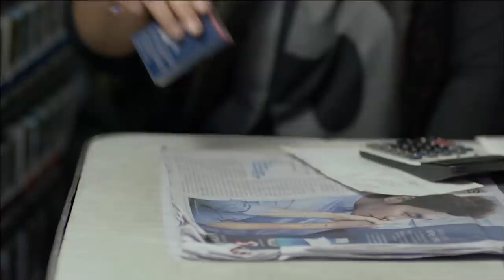기억상실증에 걸린 여자를 이용하려는 노인(결말포함)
영화추천 코믹스릴러영화 여자전쟁 봉천동혈투